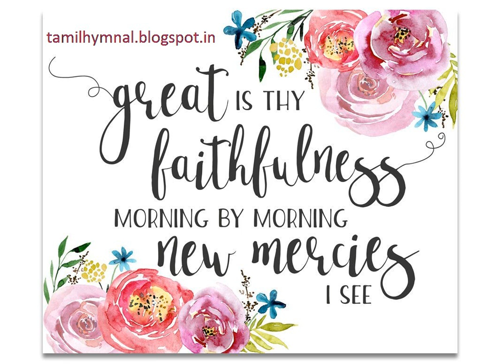Nee Unmayullavar - Tenor with Soprano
நீர் உண்மையுள்ளவர்
Neer Unmayullavar